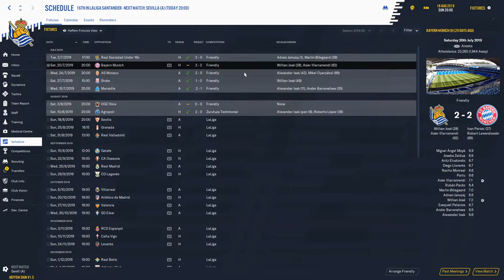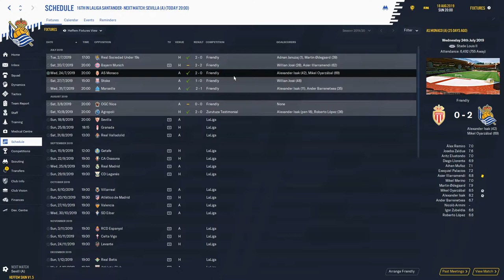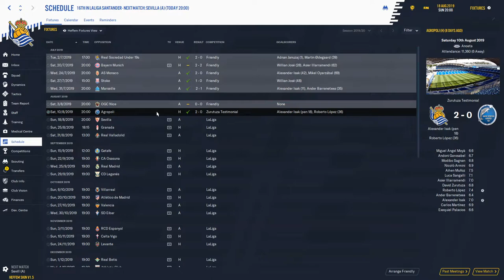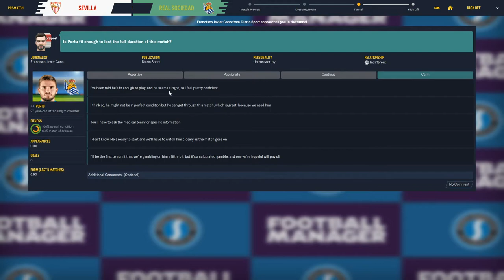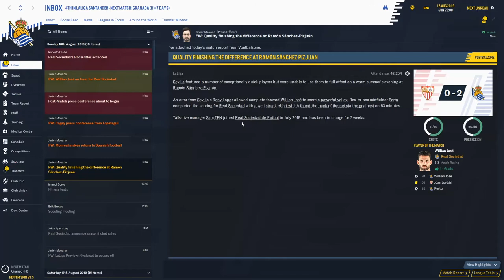Super Sociedad - Real Sociedad - Episode 2 - Opening Game of La Liga - Football Manager 2020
I would like to apologies that this second episode is ridiculously late, various timing and technical difficulties lead to it. However the episode is here and fingers crossed now we should be able to get stuck in. Following a reasonably good Pre-Season it's time for our La Liga season to begin and a tough test against Sevilla awaits, can we begin our season with 3 points?